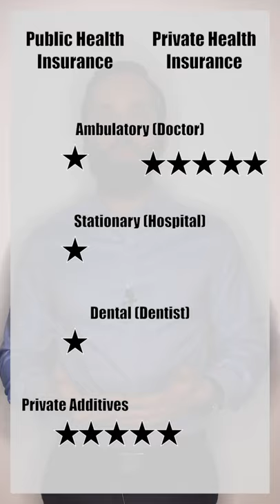German Public vs Private Health Insurance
German Public Health Insurance vs Private Health Insurance Compared in a YouTube

✅ Coverage of the Public Health Insurance
✅ Coverage of the Private Health Insurance
✅ Get more coverage with Private Additives to Public Health Insurance

Health Insurance in Germany: Public vs Private | What's Better For You?

PerFinEx - Personal Finance for Expats

The content of this YouTube channel is provided for informational, educational, and entertainment purposes only and is not intended to constitute accounting, financial, legal, and/or tax advice. Consequently, you should not rely upon any information contained on this YouTube channel for accounting, financial, legal, and/or tax advice.
Further does the content of this YouTube channel not constitute, and should not be construed as, personal financial advice or a recommendation to buy, sell, or otherwise transact in any investment including any products or services or an invitation, offer, or solicitation to engage in any investment activity. Consult a professional financial advisor or conduct your own due diligence before investing.
Neither Axel Brückner nor PerFinEx makes any representation, warranty, or guarantee about the accuracy of the information contained in this YouTube channel or in links to other YouTube channels or websites. Videos are prerecorded. This YouTube channel is provided "as is,“ and does not represent any outcome or result from viewing this channel. Viewing of this YouTube channel is at your own risk. There are risks associated with investing. Loss of principal is possible so an investor may get back less than the amount invested. Past investment performance is not a guarantee or predictor of future investment performance.
None of the information or analysis presented are intended to form the basis for any personal financial decision, and no specific recommendations are intended. It is strongly recommended that you seek professional personal financial advice before making any personal financial decision. Any personal financial decision you make should be based on an assessment of your personal situation, professional situation, assets, liabilities, and risk tolerance in consultation with your personal financial advisor.
You enjoy this YouTube channel and its contents only for personal, non-commercial purposes. Neither Axel Brückner, PerFinEx, nor anyone acting on their behalf, will be liable under any circumstances for damages of any kind.